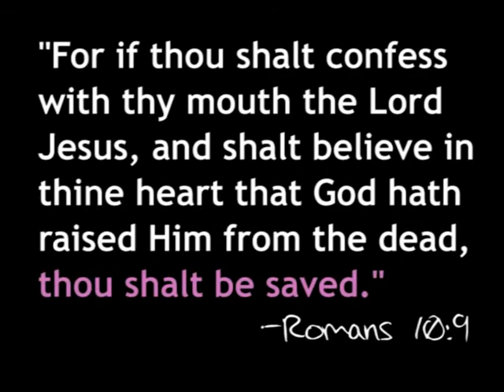"Walk by Faith"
Lara Moody - Director of Walk by Faith Ministry